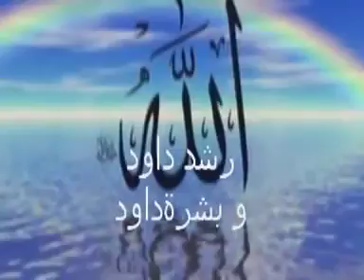Kassuda Comoriens (( Djoumoichongo ))